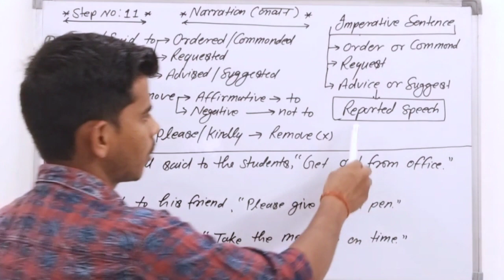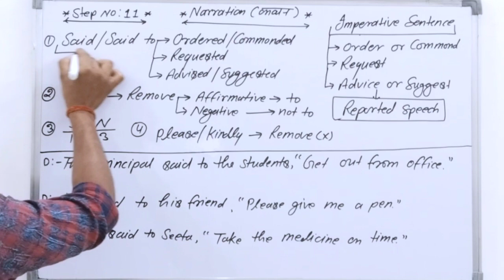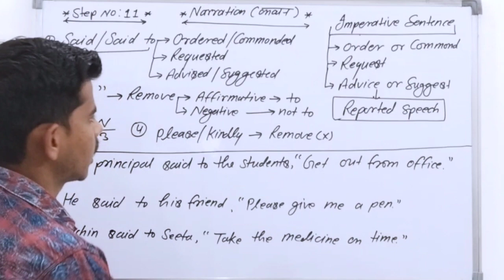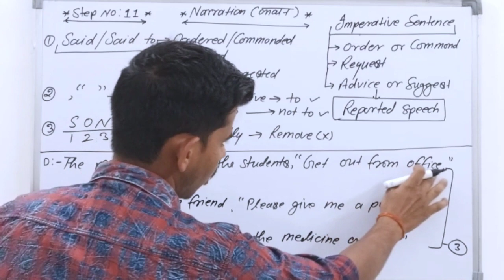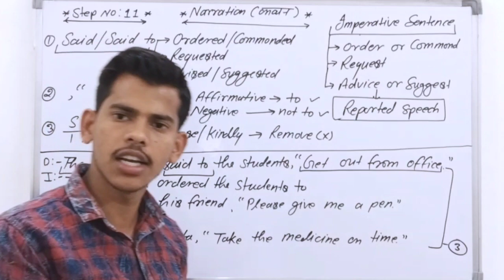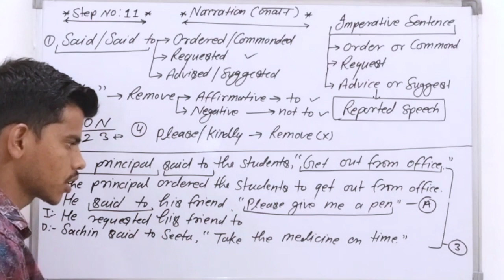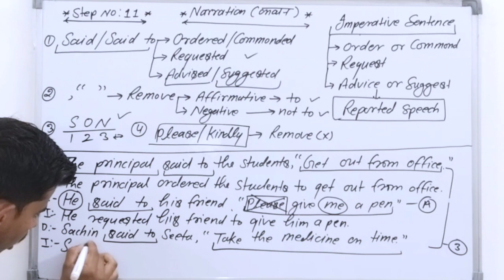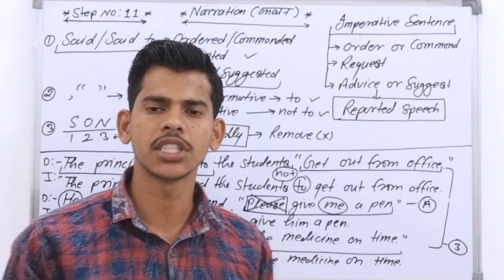Imperative Sentence Narration Change|Direct and Indirect Speech|English Grammar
Imbibe@58
About this channel:👇👇👇👇
Welcome to our You Tube channel,this channel has been built for English learner so that, they can learn Speaking English in simple way. Moreover, I would like to tell you that at least one video will be uploaded daily for you by which, you could learn Tense, Modal helping verbs, Imperative Sentence, Prepositions, Conjunctions, Use of 'It', Use of 'There' and all of that.
Use Of Emphatic Pronoun|Reflexive Pronoun#shorts

I'm on Instagram as @ieclasses58. Install the app to follow my photos and videos.

Use of 'There' :
Some important facts:

Your queries 👇👇👇👇
How to change direct speech into indirect speech in tamil
Imbibe english classes
Imperative Sentence Narration Change
Imperative sentence direct indirect
Imperative sentence narration
Interrogative narration change
Narration in hindi grammar
angregi kaise sikhe
conjunctions
english grammar
narration
narration change
narration in english grammar
reported speech
Reporting verb